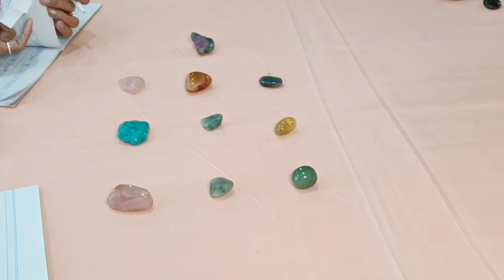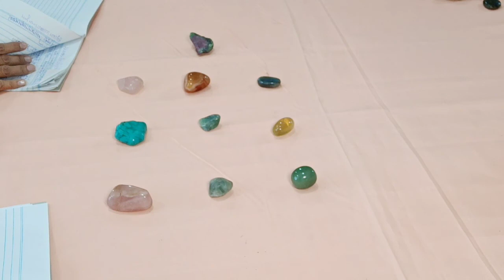เทคนิคทำนายดวงชะตาด้วยศาสตร์พลังหินสี แบบจัดเต็ม ที่นี่ที่เดียว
ทำนายพื้นดวงชะตา ผู้หญิงอายุ 52ปี

Wonder Wisdom อ.จุฑามาศ

Line :@auraying

ร้านสโตนบีลีฟเวอร์
65/3 ซ.นาคนิวาส 21
ถ.ลาดพร้าว71 เขตลาดพร้าว กรุงเทพ 10230
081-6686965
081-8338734